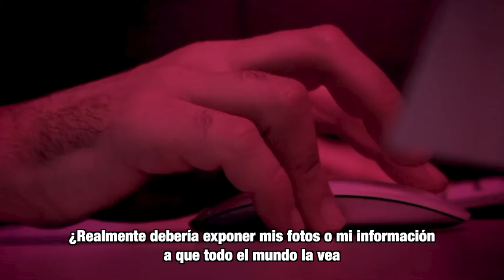MásTIC4Punto0 | Sandra Jerez comparte su valiosa experiencia en el Cyberwomen Challenge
Cyberwomen Challenge es una iniciativa que le permite a las mujeres explotar sus habilidades en el ámbito de la seguridad informática y enriquecer sus conocimientos.